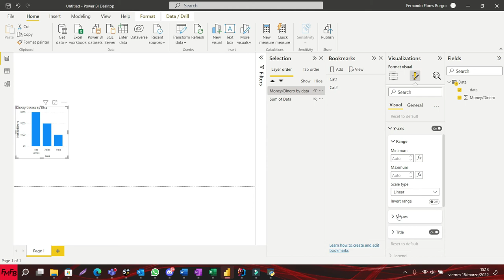Cambiar las unidades en el eje y de una gráfica en Power BI